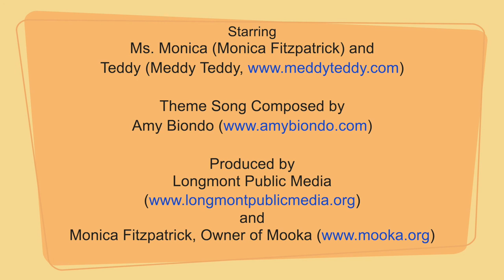A Mooka Moment - Worried to Calm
It's time for a Mooka Moment! Join along as Ms. Monica and Teddy move, breathe, rest, and sit. As we notice our body, mind, and heart we learn that anything and everything we feel is okay.
Season 1, Ep 2 Worried to Calm
Produced by: Monica Fitzpatrick and Longmont Public Media